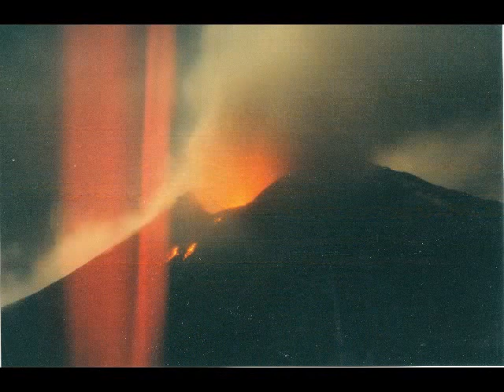C2 - Costa Rica 1993-1994